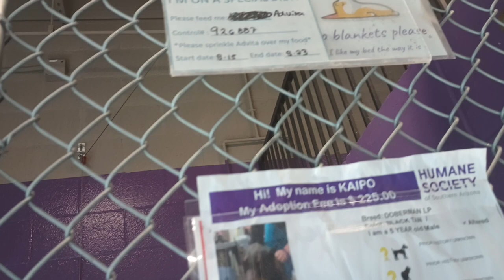Kaipo 5y Pet Id 926887 kennel 20 HSSAZ shelter amazed how peppy guy swopped flow & focused on us 908